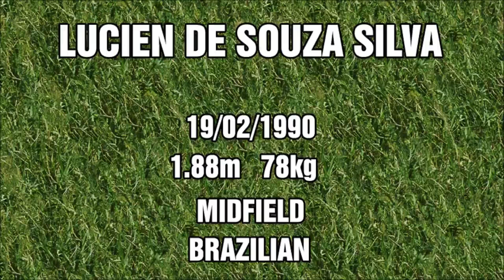Midfielder Lucien Silva.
Name: Lucien de Souza Silva
Date of birth: 19/02/1990
Height: 1,88m.
Weight: 78 kg
Position:  Midfield
Brazilian